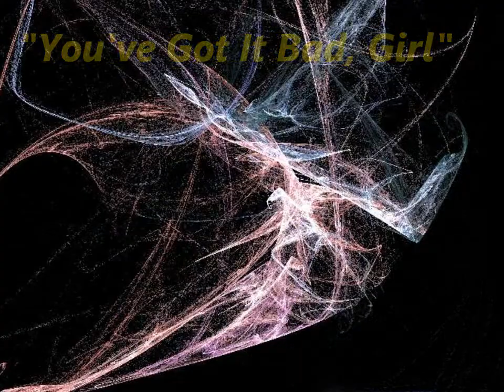Toots Has Got It Bad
Flame fractals with music by Toots Thielemans